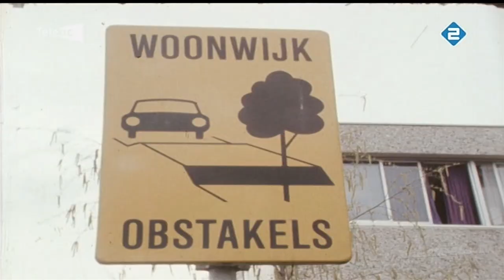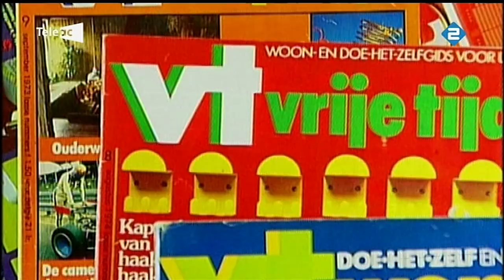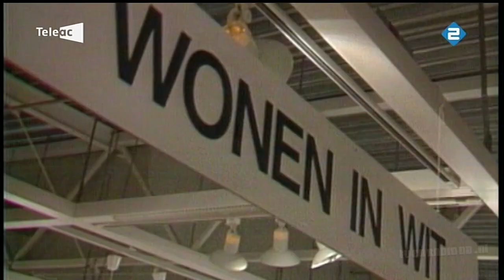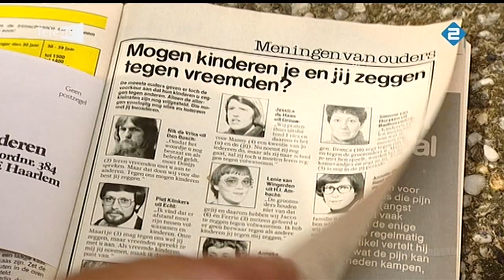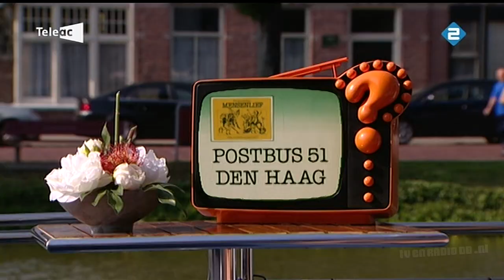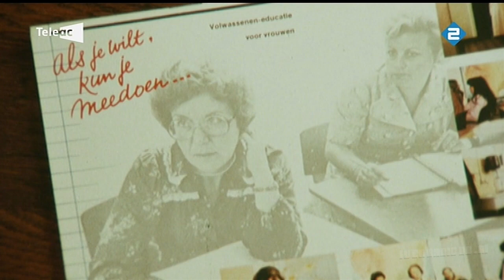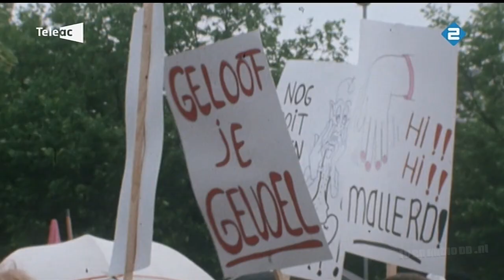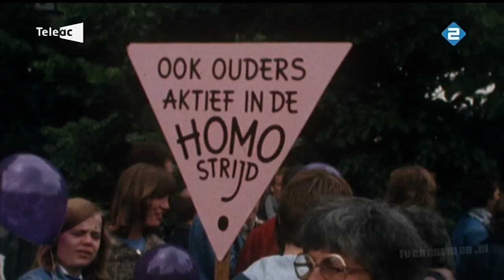TV: Herinnert U Zich Deze Nog (20071108) - Biezen Matten & Bom-Moeders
Aflevering van "Herinnert u zich deze nog?". Uitgezonden op 8 november 2007 door TELEAC/NOT (het betreft hier een herhaling uit december 2010).
Source: DVB-C, PAL.